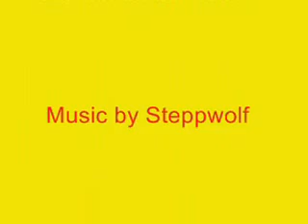Mitsubishi Verada.wmv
Car Sell Mitsubishi Verada